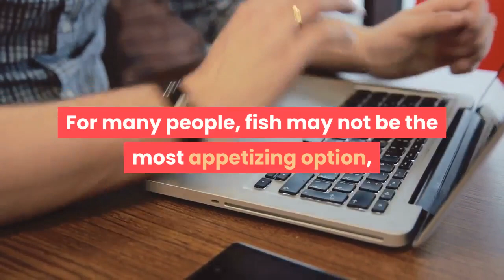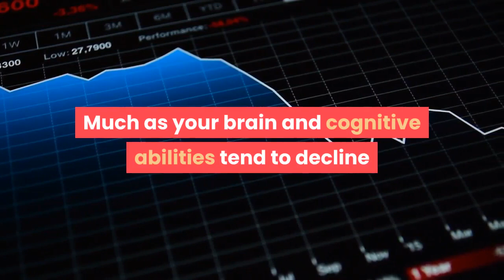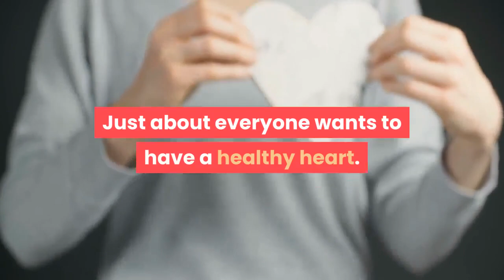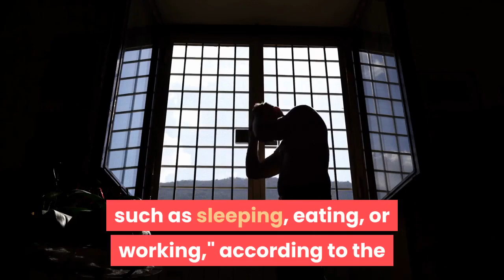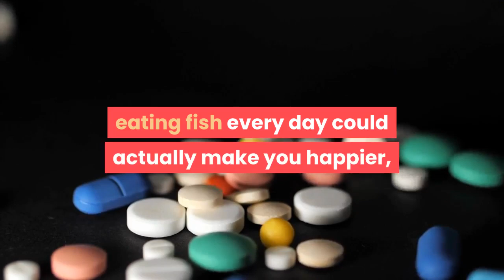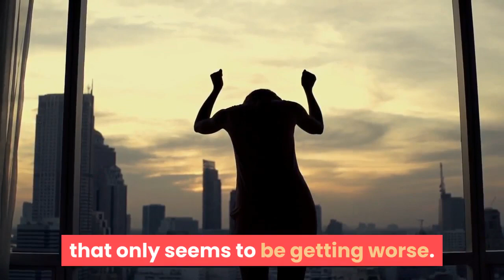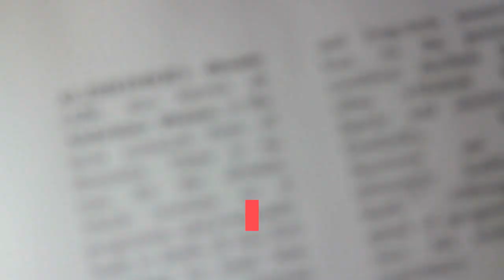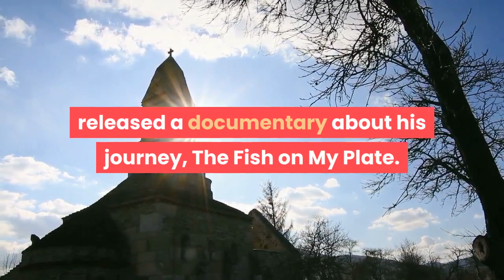When you eat fish every day, this is what happens to your body